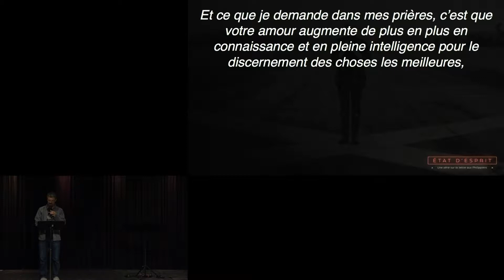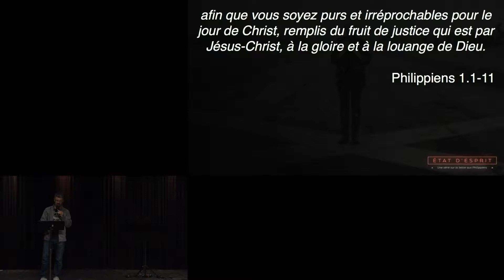« L’œuvre de Dieu en nous » (Philippiens 1.1-30)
Exposé biblique par Yanick Ethier